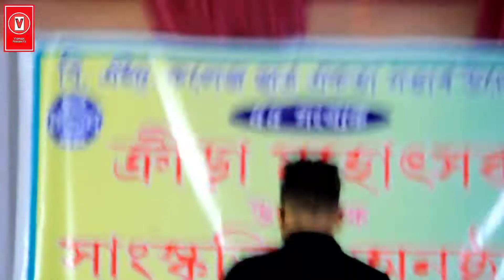Manash Pratim Live Program At BH College Howly 2022 || Manash Pratim & Karabi Kashyap Live Program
Hello everyone. This is my personal YouTube channel
your support is everything for me guy's my YouTube channel video content maybe be collected some some are my creativity and some are others. So i have willingly to say that I have collected this video content from other sources just for your entertainment guys. So please likes comment and share my video please guys

Thanks so much dear friend

                 If you have any questions about me
Or
asking questions than you will send me mail